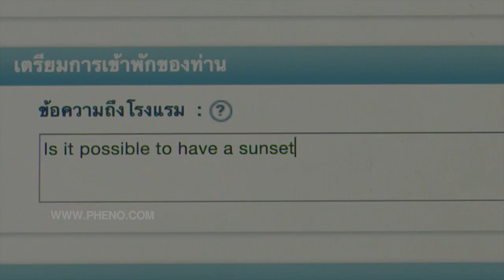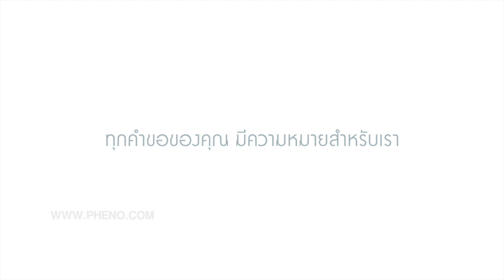Accor: Your Request My Promise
Director:  Pisut Soontonwan  (Jo)
Bronze Adfest  Awards 2016 || Film Lotus - Travel Internet Film

Social  Butterfly Award 2015 ||  ในหมวดเว็ปไซต์ท่องเทียว WITovation Awards
Phenomena Company Limited
Thailand